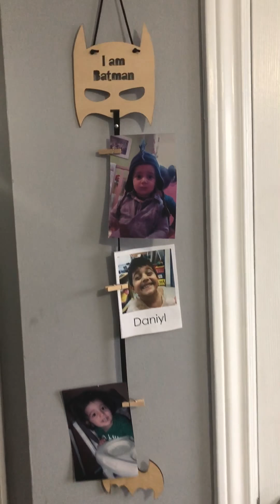Batman Room tour & decor ideas